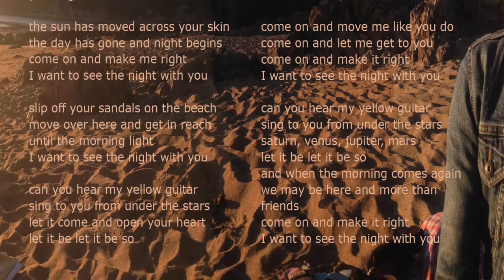Vincent burke: an introduction to...